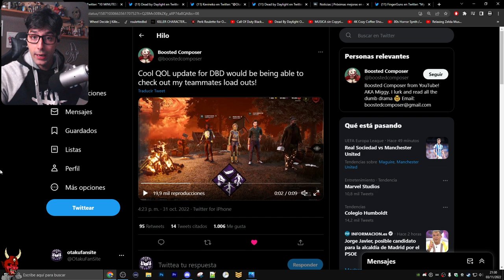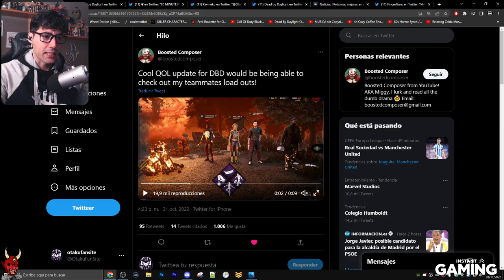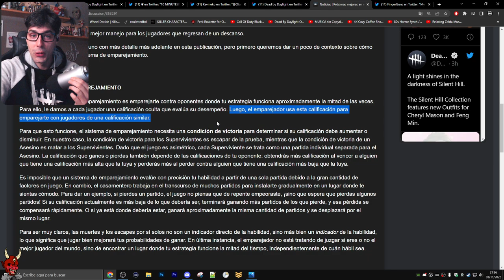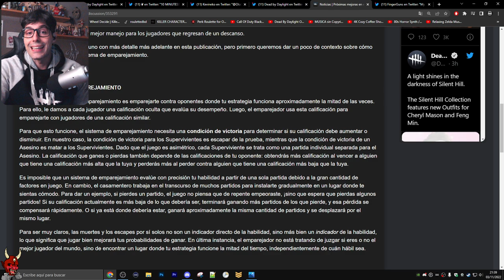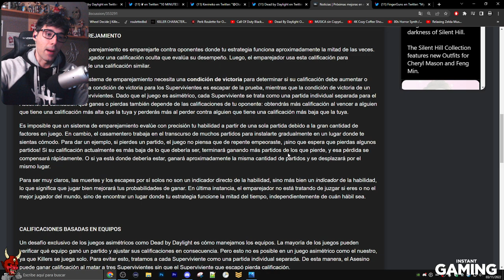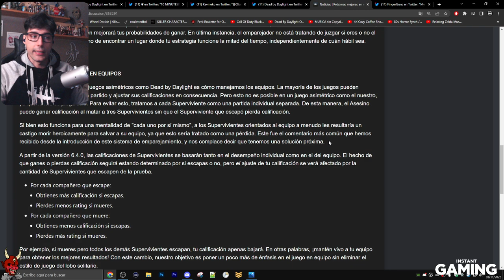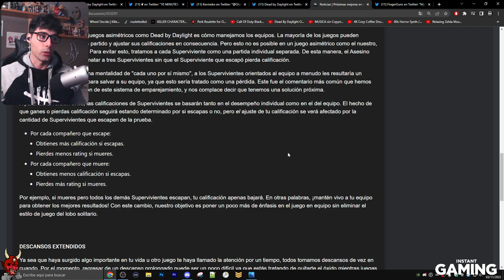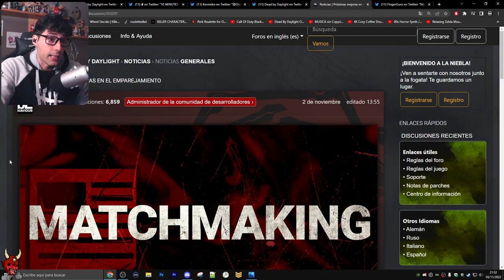💢 EL NUEVO MMR DE DBD VA A SER UNA MI3RD4 QUE VA A DESTRUIR A LOS KILLERS Y SOLO Q POR COMPLETO 💢